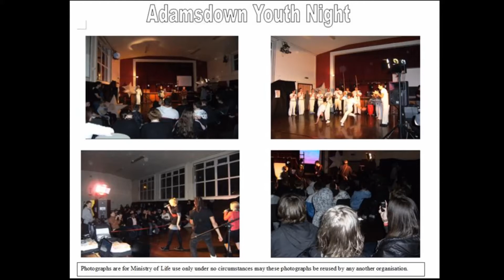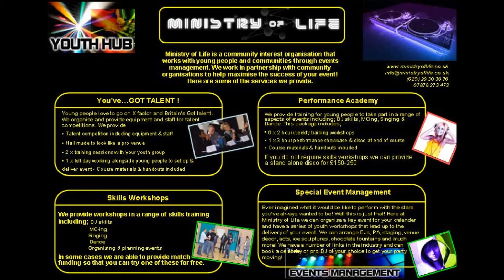Ministry of Life Delivery Presentation Movie